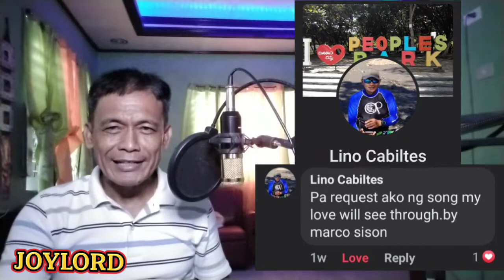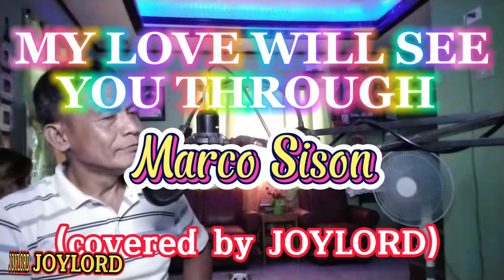MY LOVE WILL SEE YOU THROUGH by Marco Sison (covered by JOYLORD)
CREDIT TO:
marcosison , and to the owner of this karaoke I Use for this cover, @ThePLATINUMK and to the people requesting this song to me,, EricCortesPlazo, BroBillyQuitoriano, LinoCabiltes, and Agaw JunjunTaghoy.